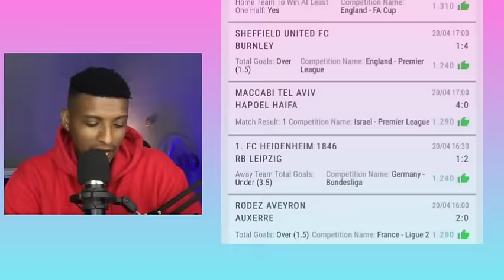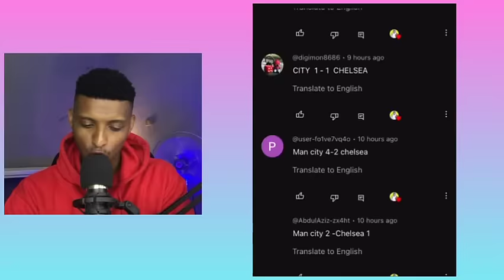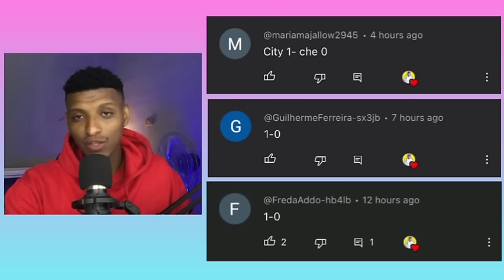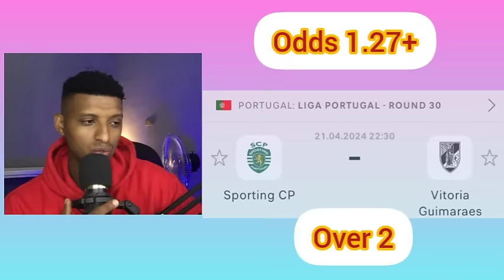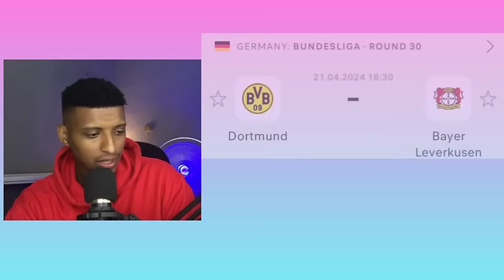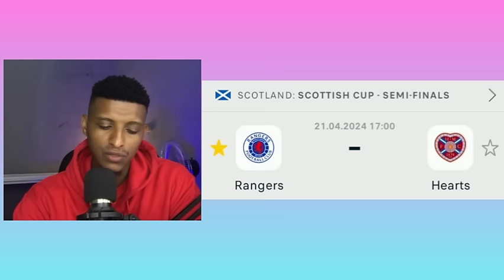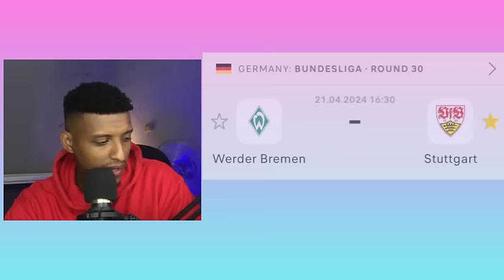Football Prediction Today 21-04-2024 | Betting tips Today | England Premier League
Mensur abdulkeni
Arsenal
Liverpool
Manchester United
Chelsea
Manchester City

Laliga Prediction
Bundesliga Prediction

Insurance
Loans
Mortgage
Attorney
Credit
Lawyer
Degree
Hosting
Claim
Conference Call
Trading
Software
Recovery
Transfer
Gas/Electricity
Classes
Rehab
Treatment
Cord Blood